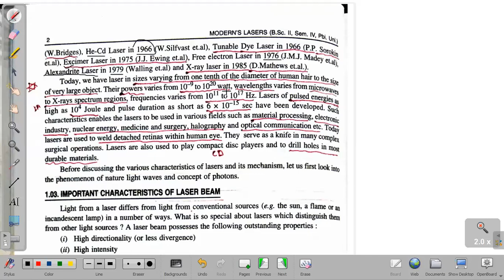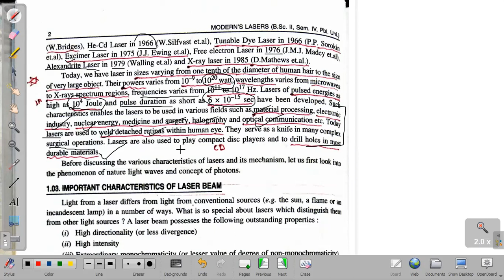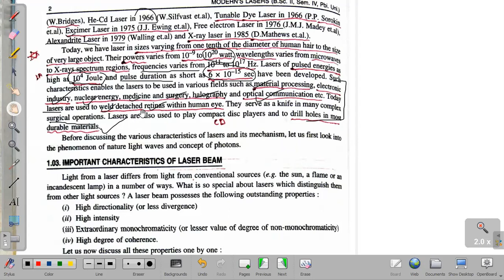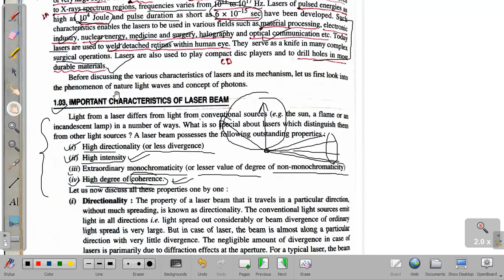LASER HISTORY & IMPORTANT CHARACTERISTICS OF LASER BEAM